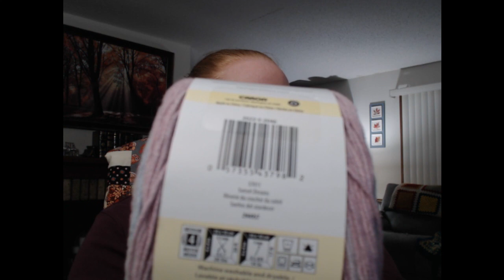Projects Projects Projects!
Lets talk projects!  How many WIPs do you have going at one time.  See what I have going and where I have gotten inspiration to do them.